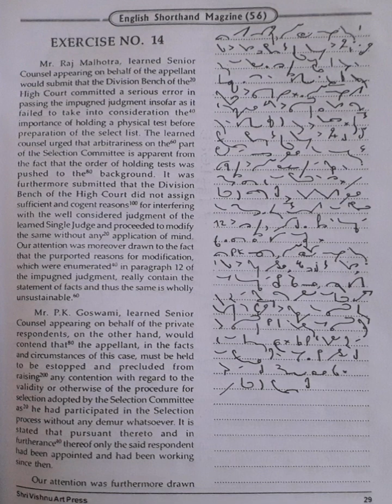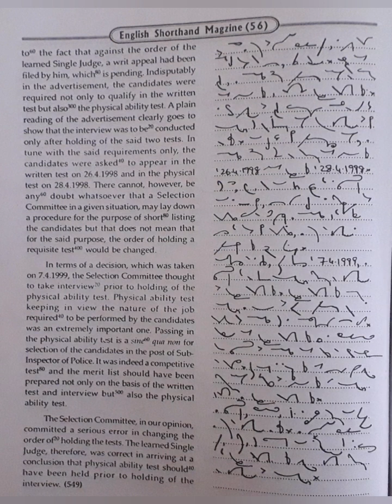100 WPM | Exercise No.14 | Shree Vishnu Art Press Publications | Legal Matters